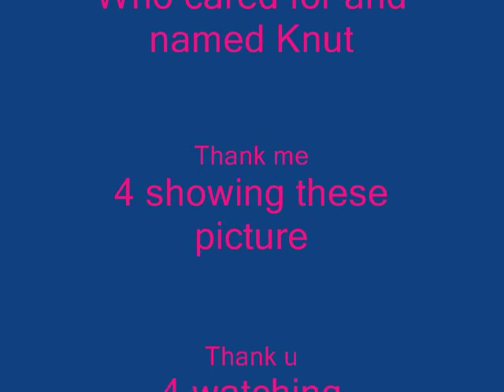Knut The Baby Polar Bear!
Knut is the coolest animal ever!